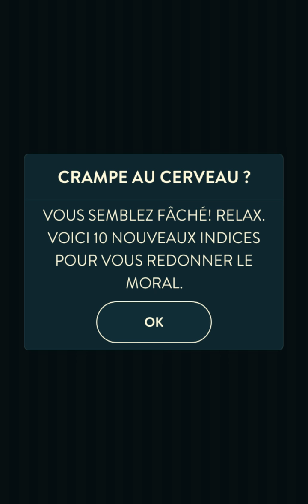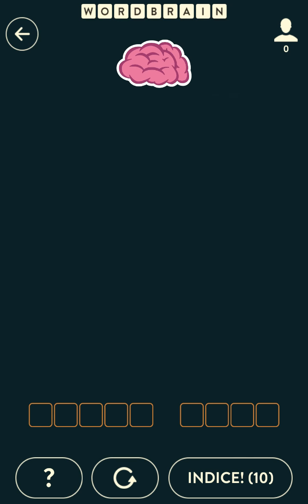Solution WordBrain - Crabe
Voici la solution pour le niveau Crabe du jeu de mots WordBrain disponible gratuitement sur Android et iOS et proposé par les studios MAG Interactive.

pour y découvrir de nombreuses solutions de jeux vidéo.